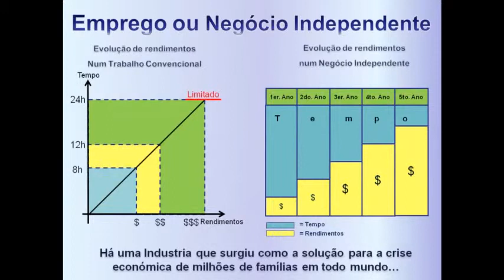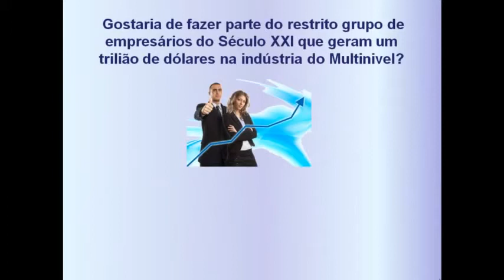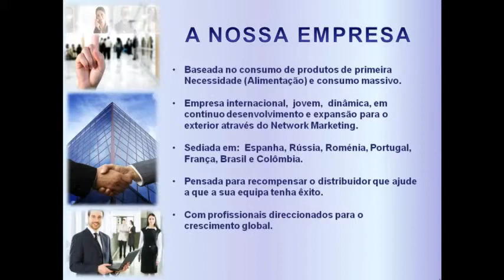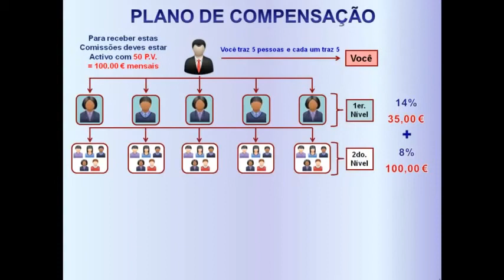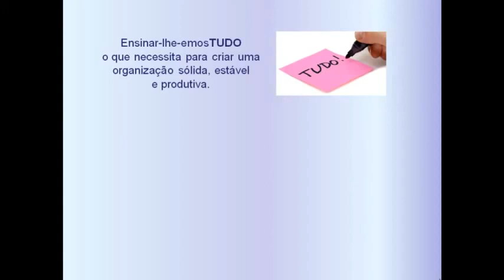Apresentação HiperLevel em Portugal